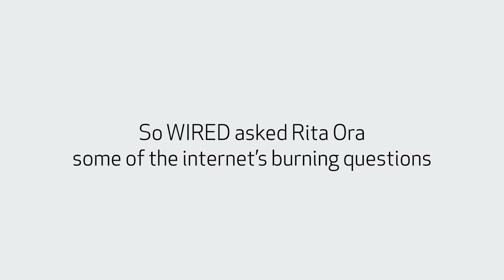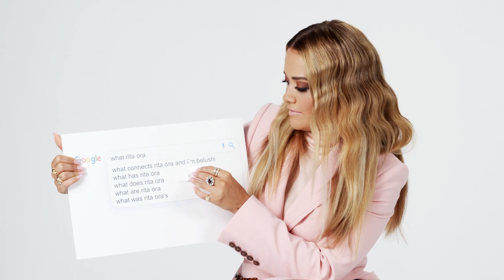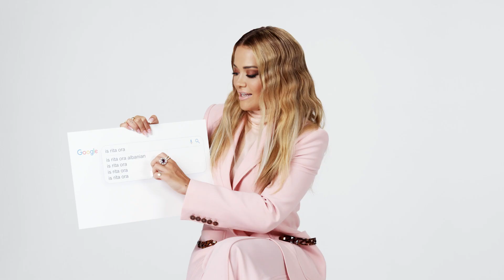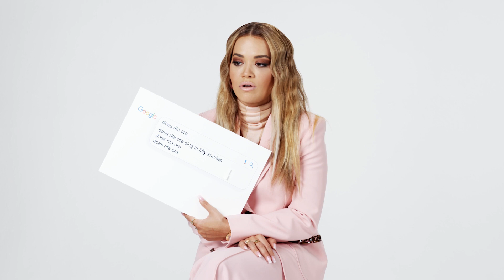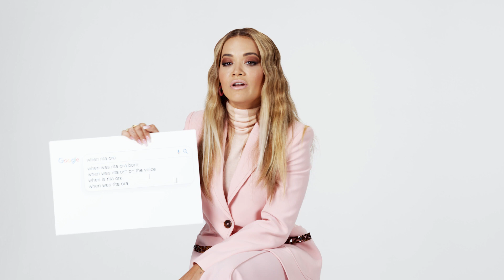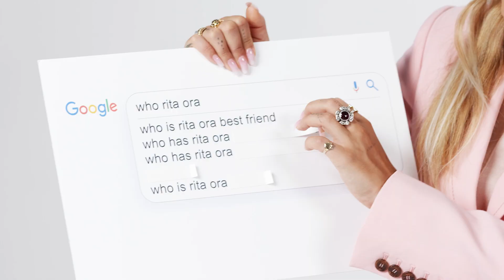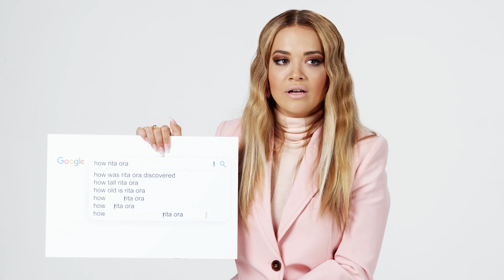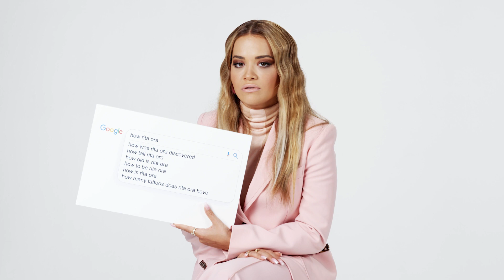Rita Ora Answers the Web's Most Searched Questions | WIRED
Rita Ora takes the WIRED Autocomplete Interview and answers the internet's most searched questions about herself. What is Rita Ora's vocal range? What's her most popular song? What's the nickname for her fans? Is she Albanian? Rita answers all these questions and much more!